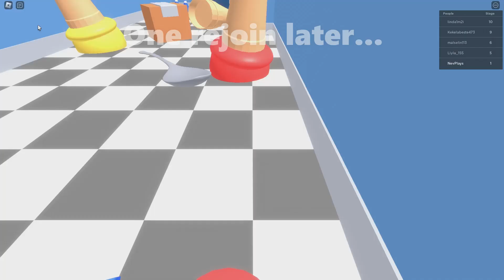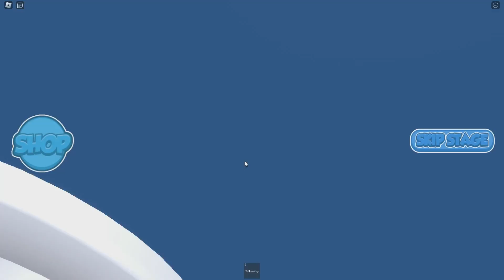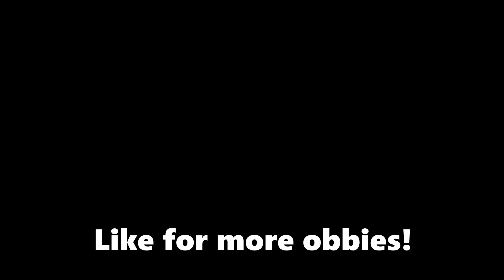SURVIVING The *EVIL* ICE CREAM STORE! (Roblox Obby)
SURVIVING The *EVIL* ICE CREAM STORE!
Thank you for taking the time to watch this video!